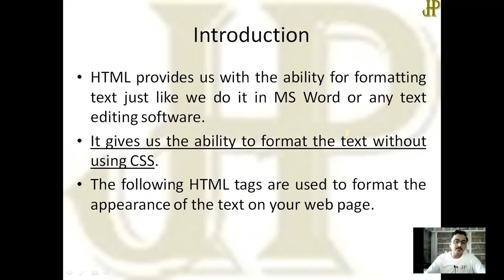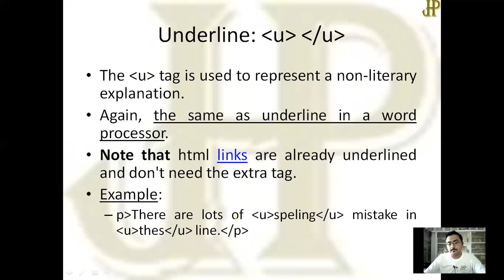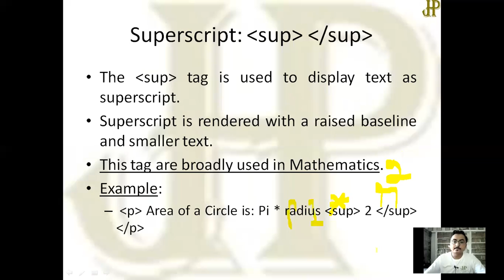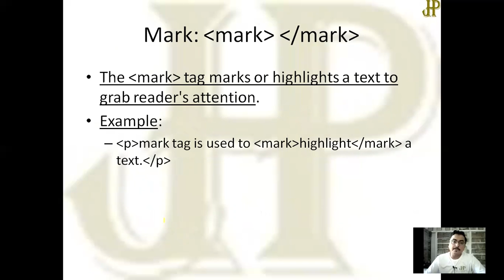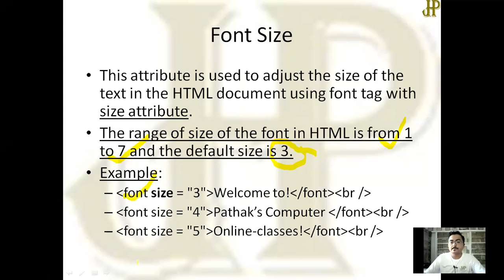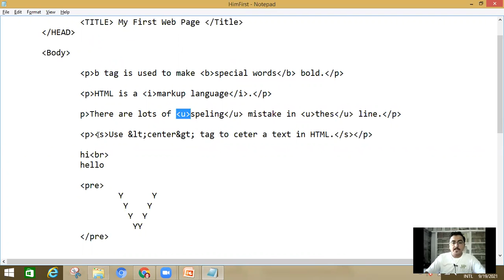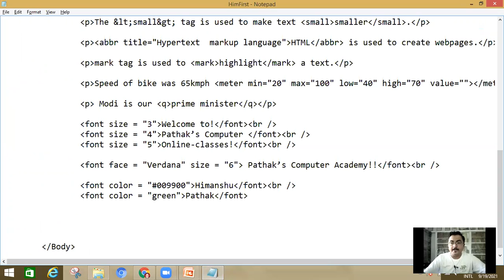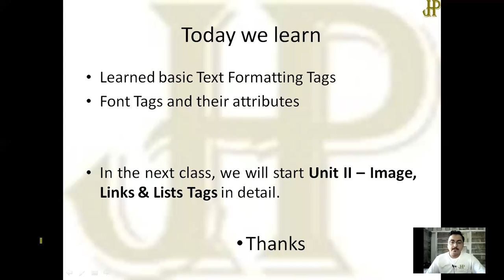Introduction to HTML Text Formatting Tags | HyperText Markup Language | Computer | Class 10 | CBSE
This Video will describes about the tags related to text formatting in HTML,
text formatting tags in html,
font tags in html,
introduction to text formatting tags in html,
introduction to font tags in html,
html text formatting tags,
html font tags